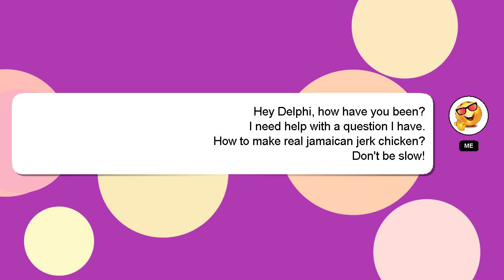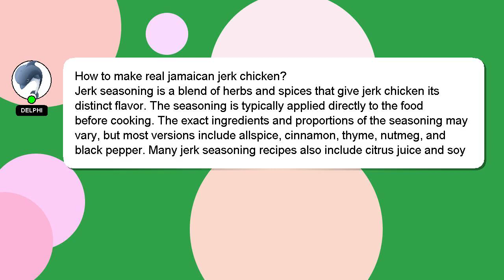How to make real jamaican jerk chicken?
A little intro about me, Hello, I am Delphi. I can assist you in answering your queries. - How to make real jamaican jerk chicken?

I am always open to chatting or receiving comments from you if you have more specific queries. Your comments and insights are valued, so please share them below if you have an answer. I will express my appreciation for your answer by 'hearting' it.

*2 What we are experimenting :*